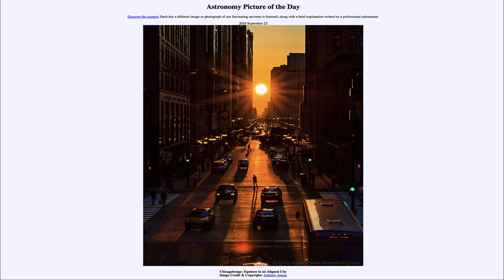2024 September 22 - Chicagohenge: Equinox in an Aligned City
In today's image, we see an image of our Sun setting along the streets of Chicago. Because the image was taken on the equinox, the Sun will rise directly in the East and set directly in the west, lining up with streets in cities that are set up in an East-West grid like this one.